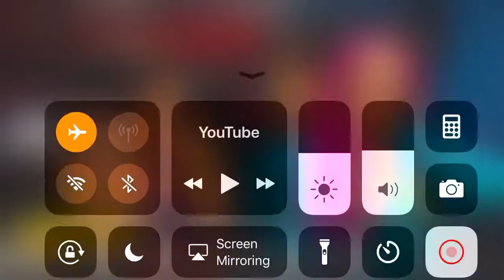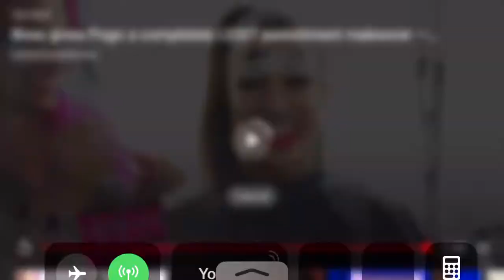July 11, 2018